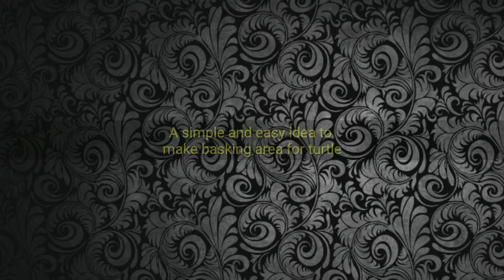#90. A simple and easy basking area for turtle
This is the simple and easy way to create a basking area for your turtle. Just you need is supports for holding basking platform, a hard plastic mesh, some wire ties and that's it.